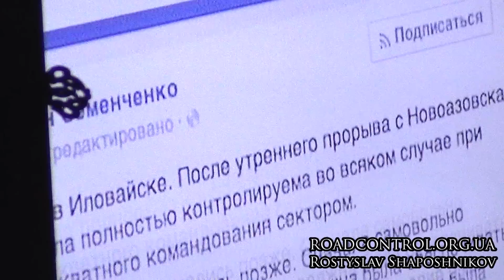В окружении под Иловайском. Часть 3 (26-28 августа)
Третья часть репортажа журналиста Ростислава Шапошникова об окружении под Иловайском. 24 августа 2014 года стало точно известно, что силы украинской армии и добровольческих батальонов взяты в кольцо. Однако, реакции официального Киева не было. Украинское правительство бездействовало. Статья